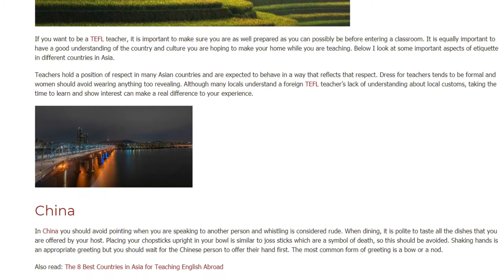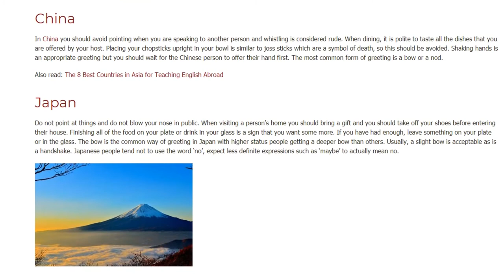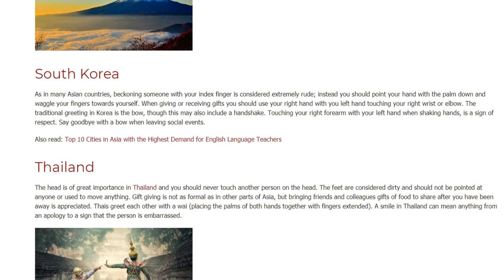Etiquette Rules in 4 Different Asian Countries | ITTT | TEFL Blog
If you want to be a TEFL teacher in Asian Countries, it is important to make sure you are as well prepared as you can possibly be before entering a classroom. Remember about etiquette rules. It is equally important to have a good understanding of the country and culture you are hoping to make your home while you are teaching. Below I look at some important aspects of etiquette in different countries in Asia.

Teachers hold a position of respect in many Asian countries and are expected to behave in a way that reflects that respect. Dress for teachers tends to be formal and women should avoid wearing anything too revealing. Although many locals understand a foreign TEFL teacher’s lack of understanding about local customs, taking the time to learn and show interest can make a real difference to your experience.

Chapters:
0:00 ITTT Blog
0:49 China
1:16 Japan
1:52 South Korea
2:23 Thailand